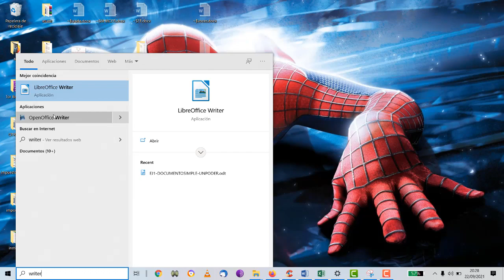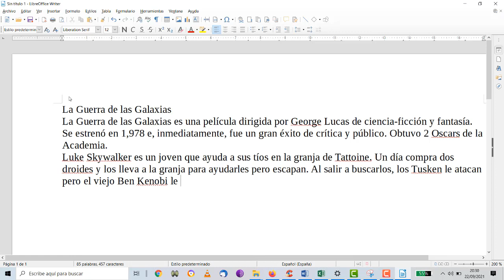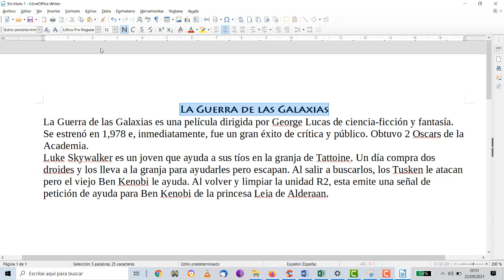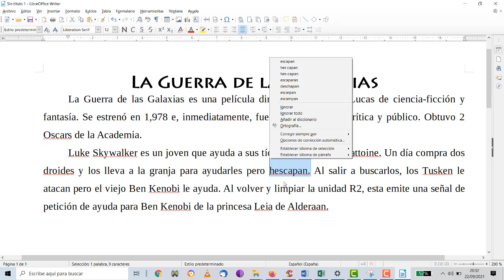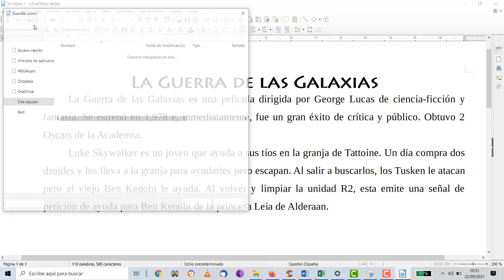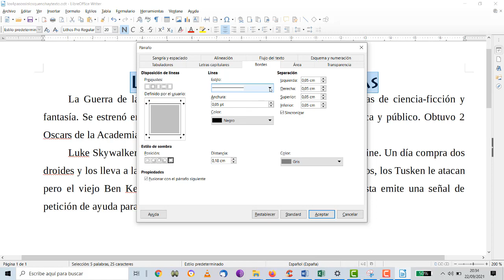UD1 S2 Justificar, sangría, interlineado, ortografía, bordes Writer TIC 4ESOABCDE IES Monterroso